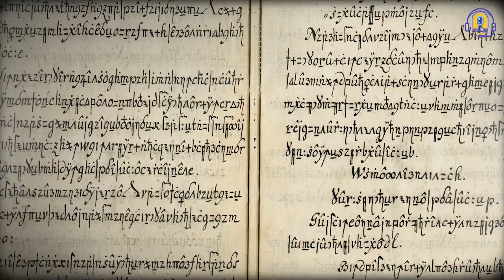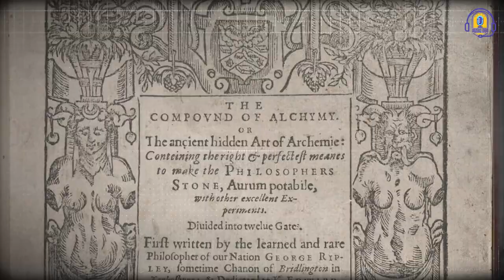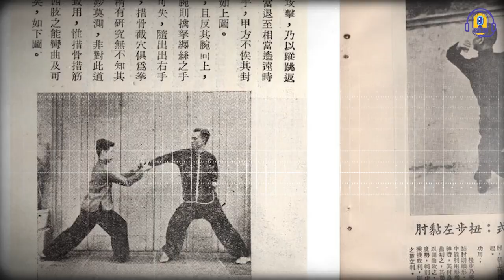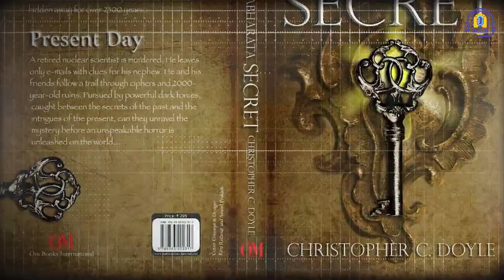Truth Of Ashoka The Great - Unknown Story Of 9 Unknown Man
Kon The Ashoka The Great - Unknown Story Of 9 Unknown Man

Mysteries and conspiracies have always been something that has intrigued us especially when it comes to our History or the Ancient Indian that actually holds many secrets and theories. One such mystery is the mystery of King Ashoka and his 9 unknown men.

You can also find Trailer reactions, Podcasts on our channel. Visit AGSKI360 for more such videos.

An introduction to the content creators:

YouTube Manager-

Anchors-

Cameraperson and Editor-

YouTube Manager-

⚠️ All copyrights belong to their legal owners! We will remove the clip, video or come to an agreement. Thank you!

podcast
facts
viral videos
movie
review
bollywood
vlog
hindi
film
latest
analysis
Storytelling
cinema
song
entertainment
movie review
review in hindi
web series
india
Education
bharat
Information
growth
career guidance
Positive stories
indian youtuber
indian news
current issues
hindu culture
hindu god
real story
Politi
politics news
bhagwat geeta
Knowledge and podcast
new vlog
my first vlog
youtube video
360
agski360